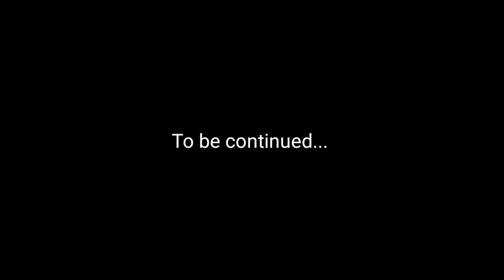Napalaban sa akyatan Sniper 155 | sprocket combi 14-46 | Quirino Skyline | sea of clouds